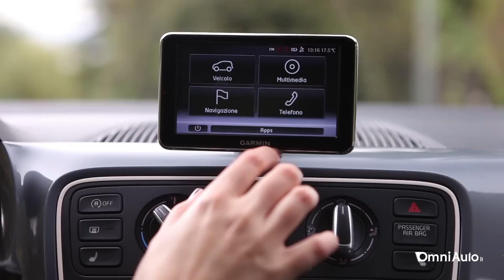Seat Mii by Mango, la prova sulle strade di Barcellona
La Seat Mii è una delle city car più piccole disponibili sul mercato. Agile in città, riesce a cavarsela bene anche su strade extraurbane. Il top di gamma è la Mii by Mango, un'edizione speciale dedicata alle donne. E allora... ecco la prova di Eleonora. [Per saperne di più

CREDITS
Servizio di: Eleonora Lilli
Editing: Michele Verardi
Produzione: Edimotive